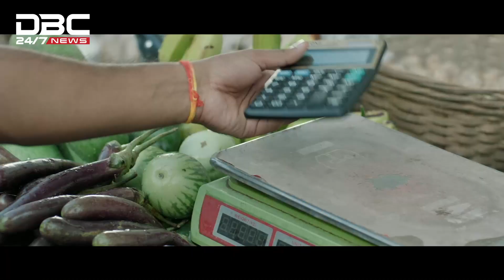গাজীপুরে কাভার্ডভ্যানে মাইক্রোবাসের ধাক্কা, নিহত ২ | DBC NEWS